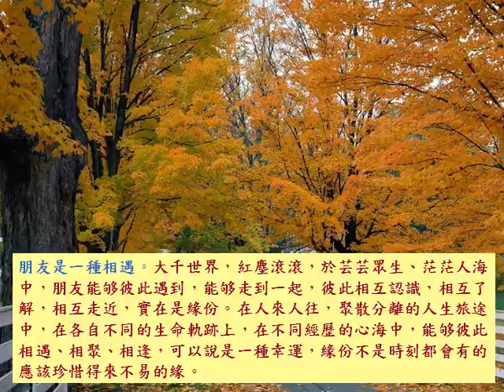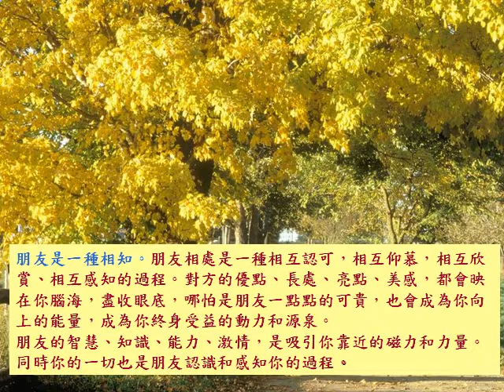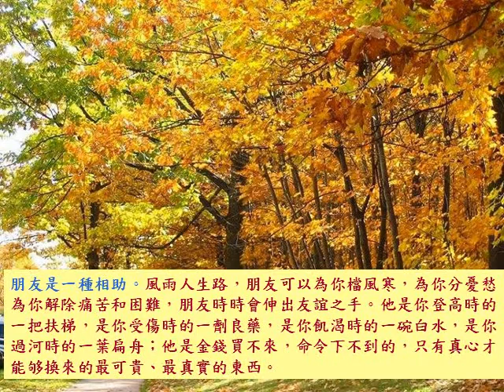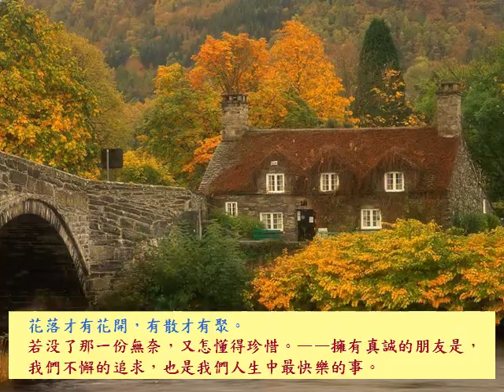向好朋友們問候